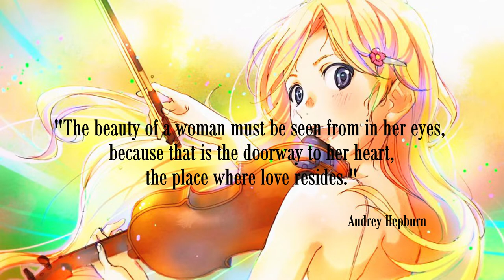Emotional inspirational Uplifting Music - In Her Eyes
Hi everyone,
this is my new track "In Her Eyes",

"The beauty of a woman must be seen from in her eyes, because that is the doorway to her heart, the place where love resides."
                                                                             - Audrey Hepburn

Music composed by Samuele Birolini,